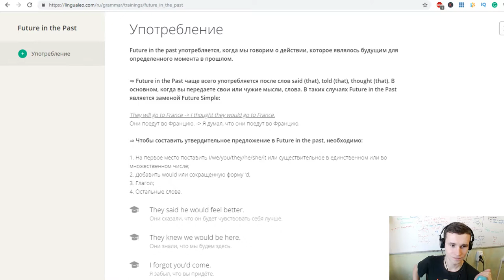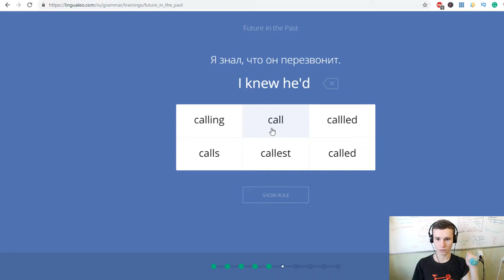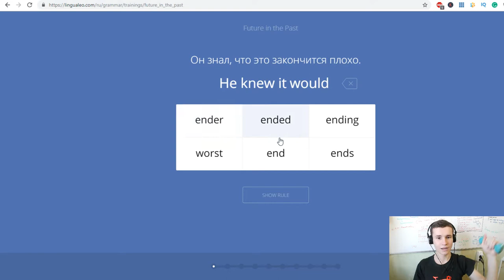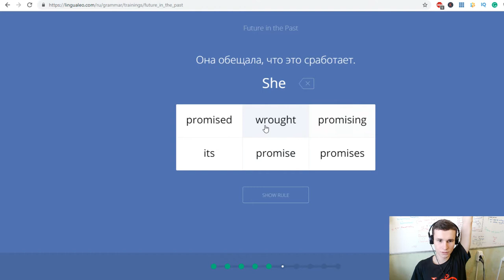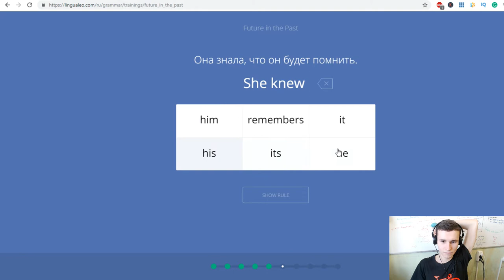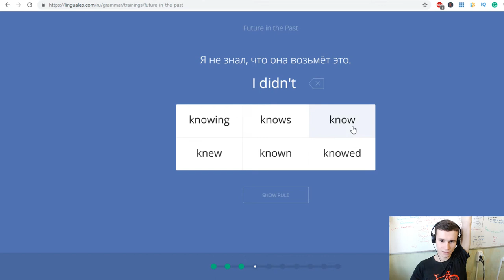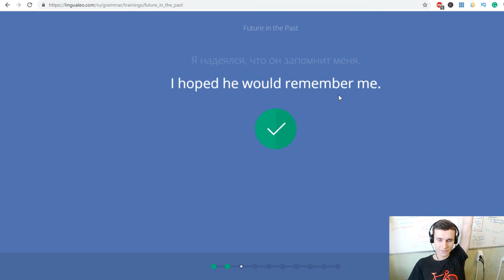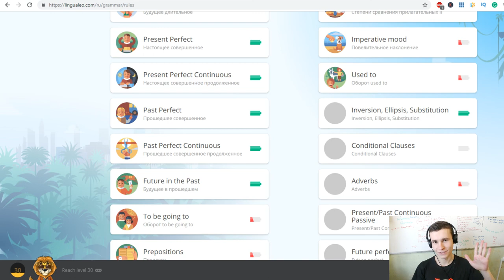Future in the Past grammar practice and sexy arms workout at the same time | learn English EJEng 56